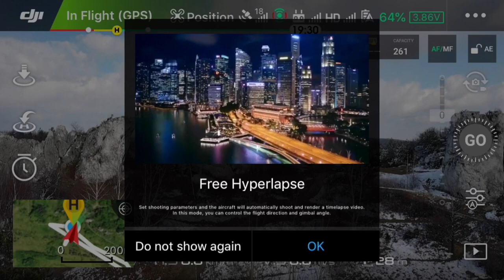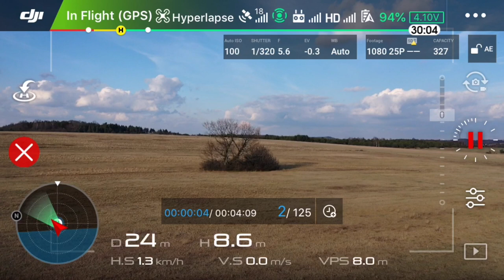Mavic 2 Pro, Mavic 2 Zoom || Warsztaty Plenerowe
Moje Kursy Online w języku angielskim:
Drone Flying Academy: Mavic AIR 🎁: